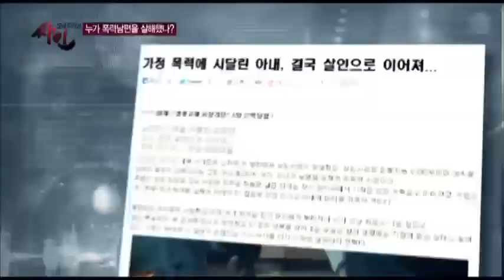가정 폭력에 시달린 아내가 남편을 살해?!_채널A_싸인 10회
# 누가 폭력 남편을 살해했나?편
지난 4월 초, 경기도의 한 빌라에서 끔찍한 사건이 발생했다. 이 사건으로 남편은 사망했고, 아내는 뇌를 심하게 다쳐 오른쪽 몸이 마비되는 장애를 얻었다. 최초 강도 살해 사건인 줄 알았던 이 사건은, 경찰이 사건의 범인으로 아내 박현주를 지목하면서 다시 세상에 알려지게 된다.
남편의 폭력을 견디다 못해 아내가 남편을 살해했다는 것. 하지만 사건 조사가 끝나갈 무렵, 아내 박현주의 친정어머니 김영숙씨가 자신이 사위를 죽였다고 주장하면서 사건은 점점 미궁 속에 빠지게 된다. 그날 밤, 부부와 친정어머니 사이에 무슨 일이 벌어진 것일까? 그리고 딸과 엄마, 두 사람 중 남편 이영훈을 살해한 진짜 범인은 누구일까?